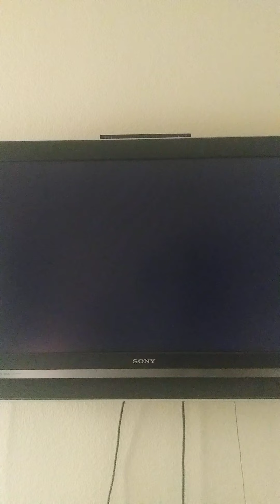Mario Kart Wii August 28th 2021